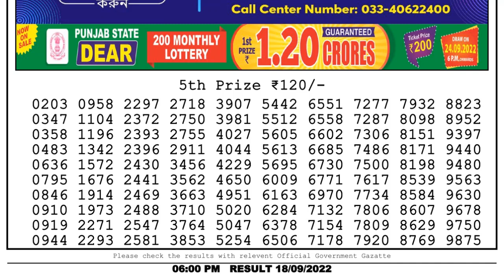Dear Lottery Sambad 6pm today 18.09.22 Nagaland State Lottery Result